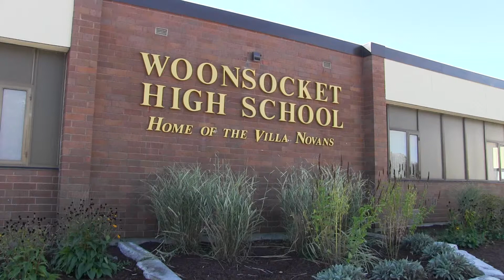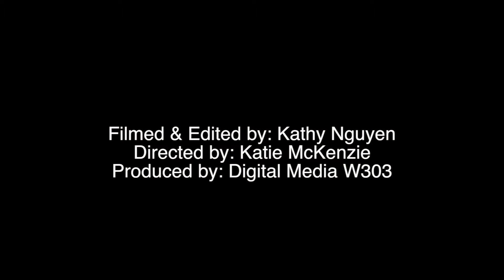edited school commercial